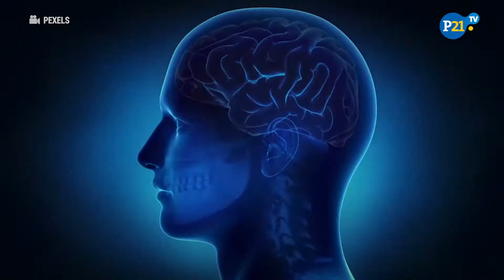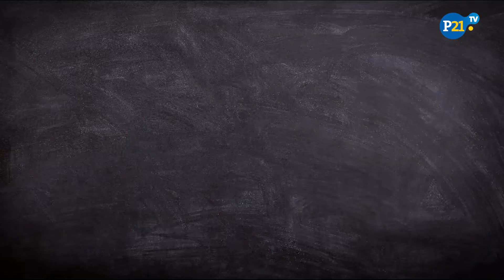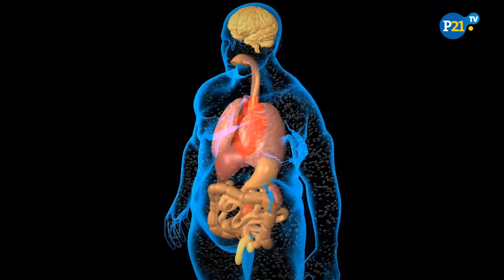¿Sufres de estrés? Esto es todo lo que le pasa a tu cerebro cuando pasas un cuadro de estrés 😱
Someterte a un estrés muy intenso o repetido, puede tener consecuencias importantes para nuestra salud, especialmente para el cerebro. En el siguiente video te contamos cómo el estrés afecta a procesos tan importantes de nuestra vida.